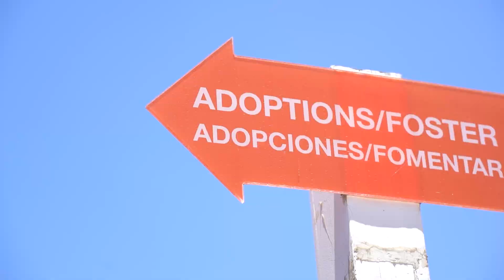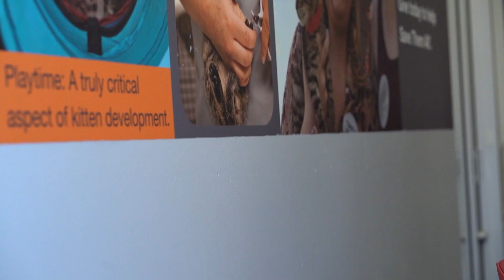Adopting Doja cat from the Best friends animal shelter